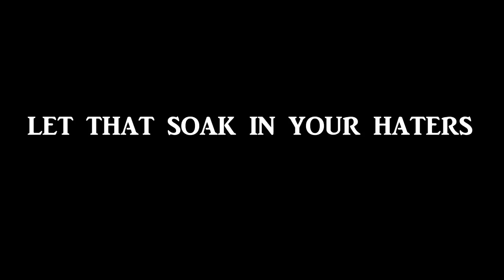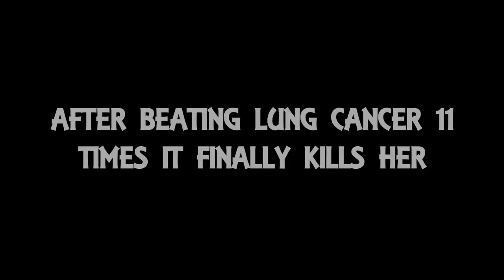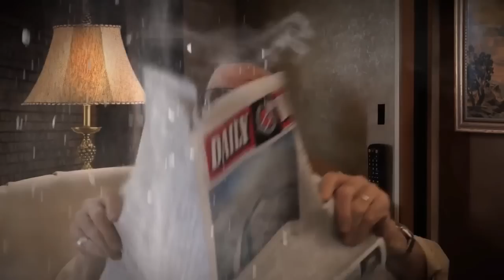SMOKING VS DIPPING